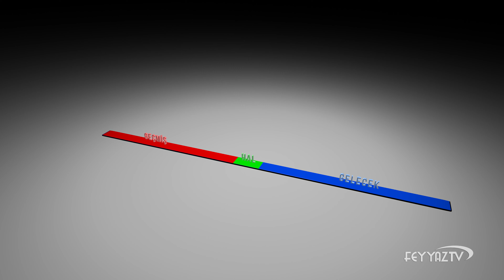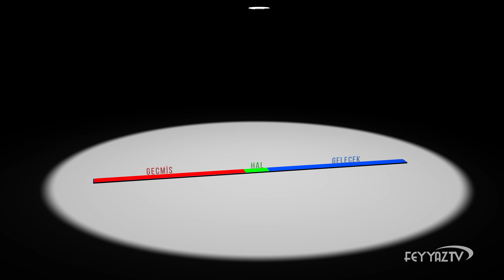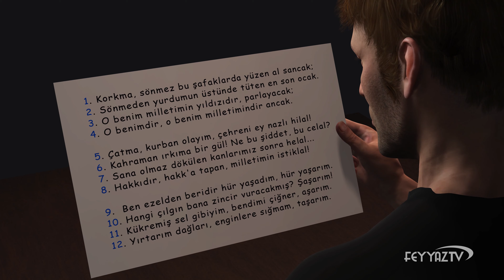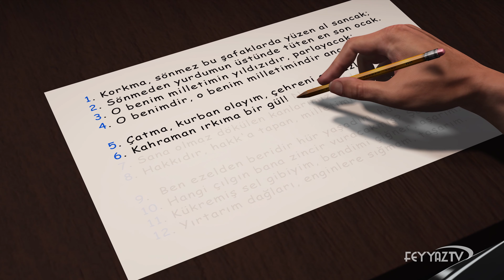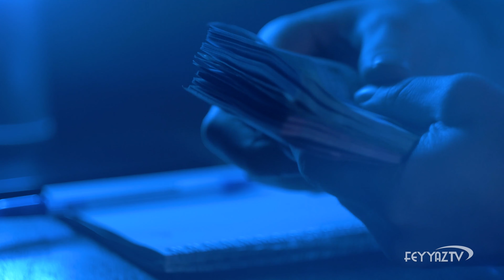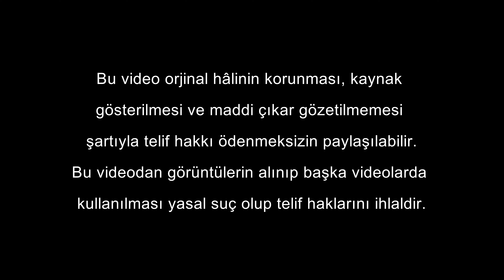Kaderi neden ANLAYAMIYORUZ? (Allah'ın Ezeliyeti) 4K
Kader hakkında cevapsız zannedilen tüm soruların cevabı bu video da...

Allah'ın ezeliyeti ne demek?
Allah geleceği bilemez mi?
Ezel kavramını nasıl anlamalıyız?
Allah'ın zamandan münezzeh olması ne demektir?